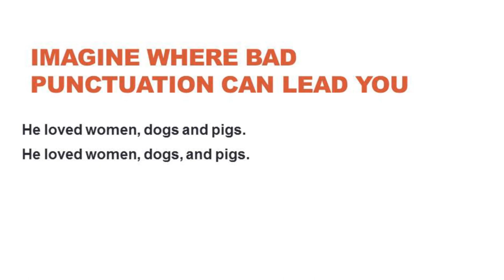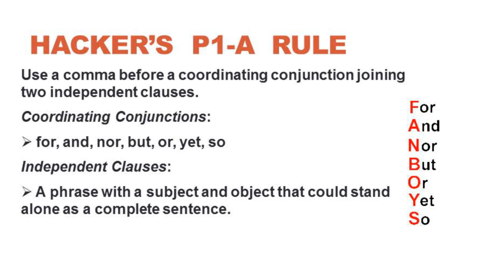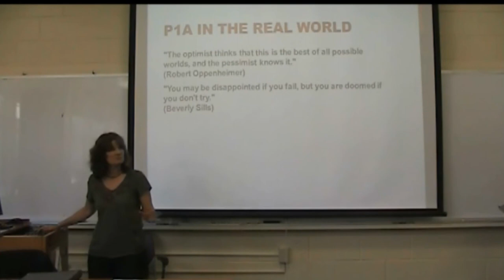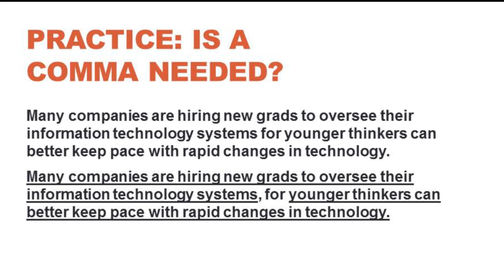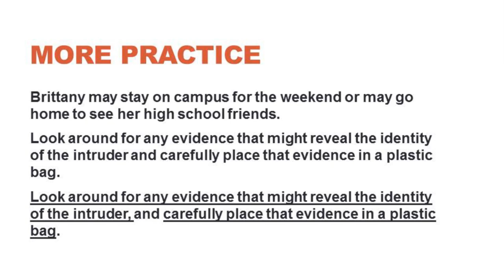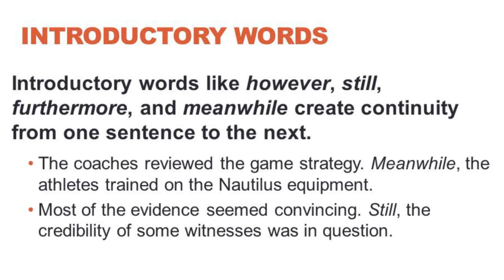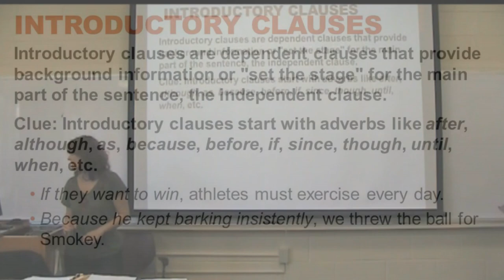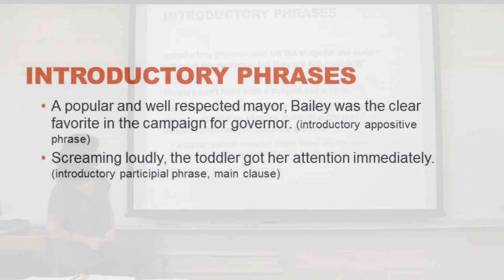Using Commas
Professor Mills, at Randolph-Macon College talks about the power of punctuation and specifically, how to properly use commas.